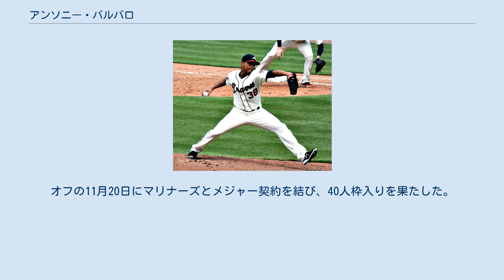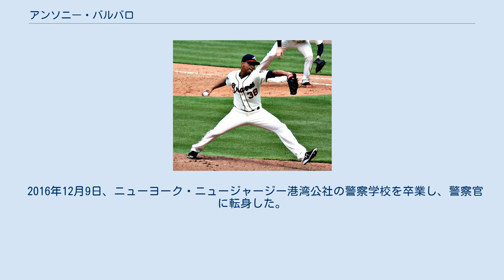アンソニー・バルバロ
セント・ジョーンズ大学出身の野球選手
アンソニー・マイケル・バルバロ（Anthony Michael Varvaro, 1984年10月31日 - ）は、アメリカ合衆国・ニューヨーク州スタテンアイランド出身の元プロ野球選手、警察官。
右投右打。
 2005年のMLBドラフト12巡目（全体353位）でシアトル・マリナーズから指名され、8月26日に契約。
 2006年、ルーキー級アリゾナリーグ・マリナーズでプロデビュー。
5試合に登板し、0勝2敗・防御率1.64だった。
 2007年はA級ウィスコンシン・ティンバーラトラーズで22試合に登板し、4勝11敗1セーブ・防御率4.69だった。
 2008年はA+級ハイデザート・マーベリックスで30試合に登板し、3勝9敗・防御率7.12だった。
 2009年はA+級ハイデザートで8試合に登板後、5月にAA級ウエストテン・ダイヤモンドジャックスへ昇格。
36試合に登板し、4勝3敗8セーブ・防御率2.82だった。
オフの11月20日にマリナーズとメジャー契約を結び、40人枠入りを果たした。
 2010年2月26日にマリナーズと1年契約に合意。
3月16日にAA級ウエストテンへ配属され、開幕を迎えた。
開幕後はAA級ウエストテンで31試合に登板し、1勝3敗9セーブ・防御率3.20だった。
7月にAAA級タコマ・レイニアーズへ昇格。
19試合に登板し、防御率5.26だった。
9月22日にメジャーへ昇格し、9月24日のタンパベイ・レイズ戦でメジャーデビュー。
2点ビハインドの8回裏から登板し、1回を無安打無失点1四球2奪三振に抑えた。
続く2試合ではいずれも失点し、4度目の登板となった10月3日のオークランド・アスレチックス戦では、同点の6回表から登板したが、1死しか取れず2安打1失点で途中降板し、メジャー初黒星を喫した。
 2011年1月3日にDFAとなった。
 2011年1月13日にウェーバーでアトランタ・ブレーブスへ移籍した。
2月22日にブレーブスと1年契約に合意。
3月17日にAAA級グウィネット・ブレーブスへ配属され、開幕を迎えた。
7月28日にメジャーへ昇格。
リリーフとして7試合に登板していたが、ブロウンセーブを記録するなど救援失敗が目立ち、8月14日にAAA級グウィネットへ降格した。
登録枠が拡大された9月1日にメジャーへ再昇格した。
 2012年3月2日にブレーブスと1年契約に合意。
4月2日に胸筋の故障で15日間の故障者リスト入りし、4月25日に故障者リストから外れたものの、AAA級グウィネットへ降格した。
6月13日にメジャーへ昇格。
7月14日のニューヨーク・メッツ戦では、2点ビハインドの8回表から登板し、1回を1安打無失点に抑え、直後の8回裏にブレーブスが3点を取り逆転したため、メジャー初勝利を挙げた。
しかしその後は防御率5点台の状態が続き、7月23日にAAA級グウィネットへ降格した。
その後はメジャーに昇格することはなく、この年は12試合に登板し、1勝1敗・防御率5.40だった。
 2013年は自身初の開幕ロースター入りを果たし、自己最多の62試合に登板。
3勝1敗1セーブ・防御率2.82だった。
 2014年2月25日にブレーブスと1年契約に合意し、開幕ロースター入りした。
開幕後は61試合に登板し、3勝3敗・防御率2.63だった。
 2014年12月17日にアーロン・クルークスとのトレードで、ボストン・レッドソックスへ移籍した。
 2015年は9試合に登板し、0勝1敗・防御率4.09の成績を残し、5月3日にウェーバーでシカゴ・カブスへ移籍した。
だが、右ひじ腱の損傷が発覚し、5月24日にレッドソックスに返還となった。
オフの12月15日にマイナー契約で再契約した。
 2016年は傘下のAAA級ポータケット・レッドソックスでプレーしていたが、6月19日に引退を表明した。
 2016年12月9日、ニューヨーク・ニュージャージー港湾公社の警察学校を卒業し、警察官に転身した。